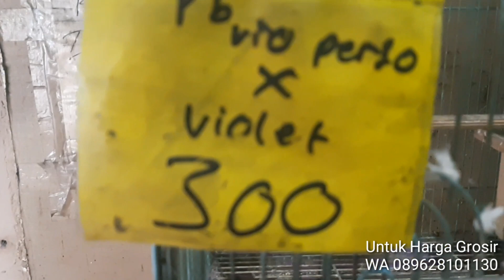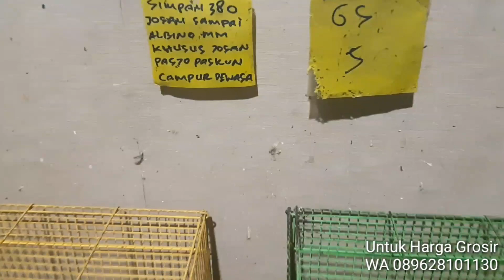Selasa Buka 8pagi_8malam Kenari Lovebird Baru Datang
List Di Video Harga Ecer Satuan Beli di Toko.Untuk Partai Grosir Kirim Luar kota Luar Pulau Bisa
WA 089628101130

Toko Mbak Dwi Kenari Lovebird
Ready Burung Lovebird Kenari Dan Sangkar

Juga Menerima Setoran Lovebird Kenari Di Toko

Sabtu 8pagi_4Sore.
Minggu 9pagi_4sore.

Ada Warung nya :
Sego Sambel Pencit dan Pecel Mbak Dwi
Untuk Delivery Buka di Go Food

Lokasi Tepi jalan raya sidoarjo surabaya.
Depan pabrik Maspion 2 Buduran sidoarjo Pas tengah tengah indomaret alfamart banjarkemantren Buduran sidoarjo.

GPS buka Google dwi kenari lovebird
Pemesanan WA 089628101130